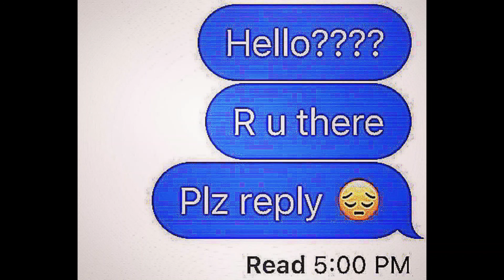Essence - Reply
The first song I ever recorded; about a betrayal